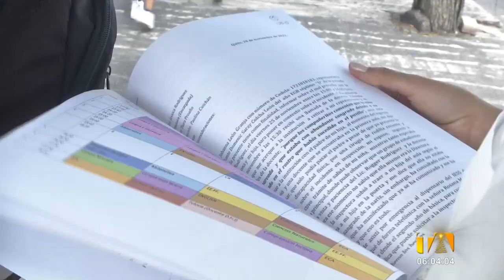Madre denuncia que su hija fue agredida dentro de una institución educativa